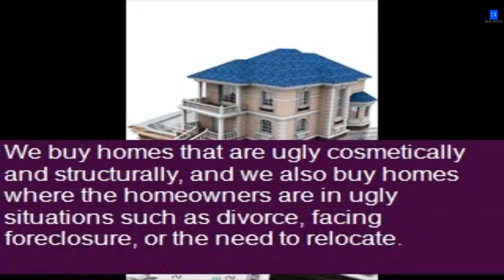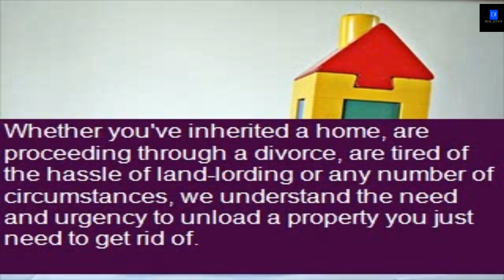Sell My House Fast For Cash Michigan -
Go To My Website To Find Out More and Leave Your Details.